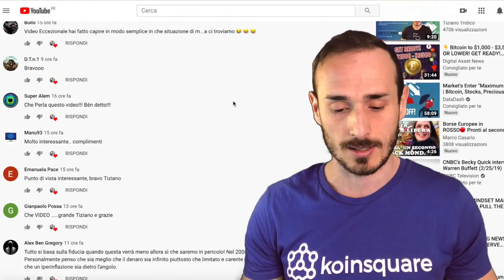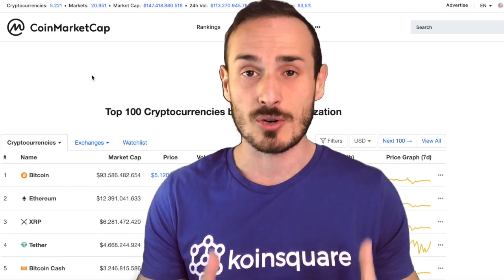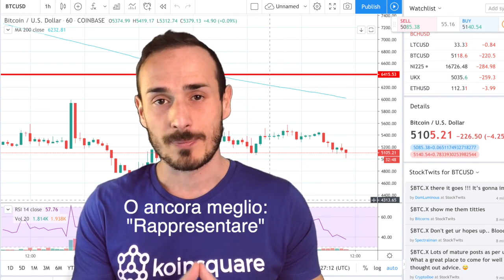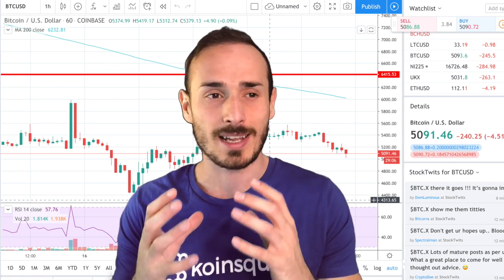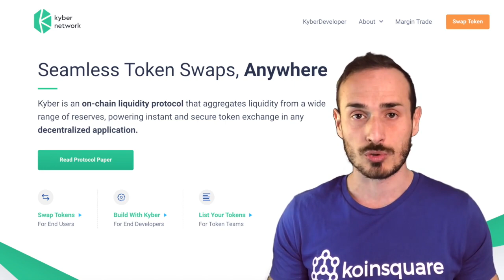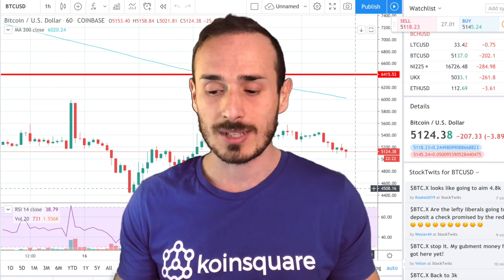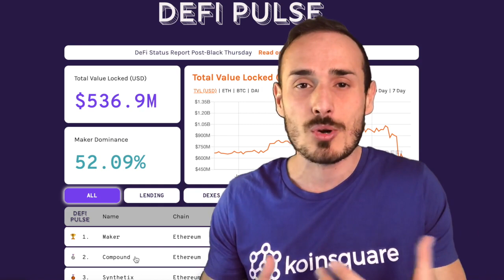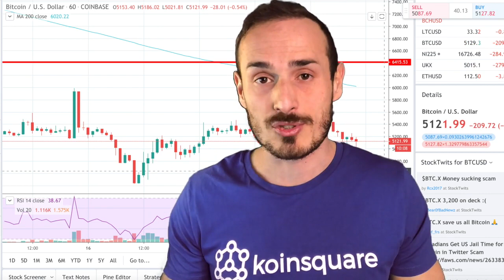Bitcoin, Ethereum e DeFi. Dal Crollo di un Sistema ad una Nuova Prospettiva.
E se il mondo dovesse, per assurdo, adottare sul serio bitcoin a livello globale, come funzionerebbe il nuovo sistema monetario?
Avete sentito mai parlare di Finanza Decentralizzata?

• Corsi:
I segreti del Bitcoin: